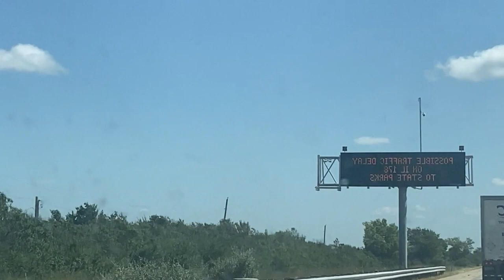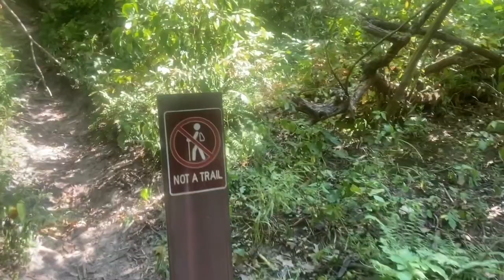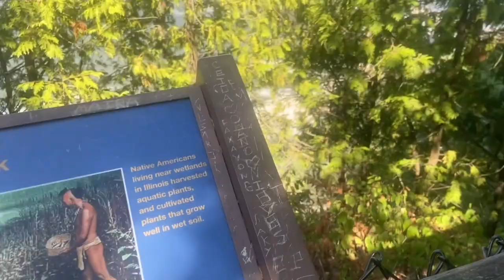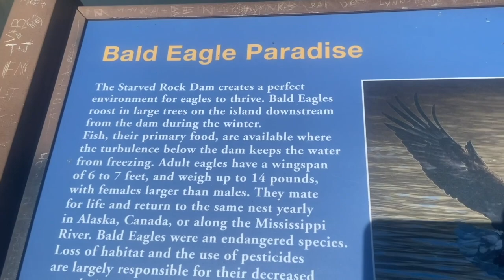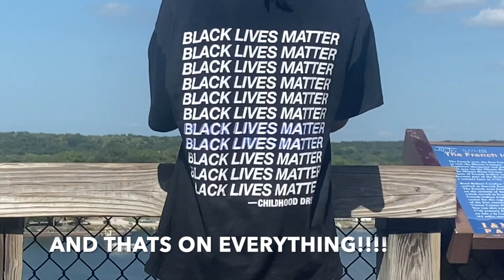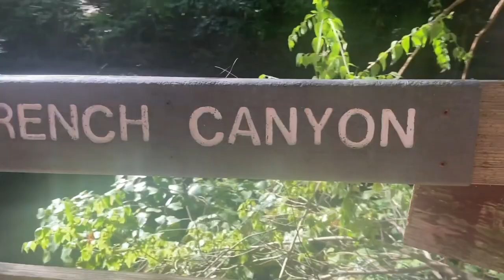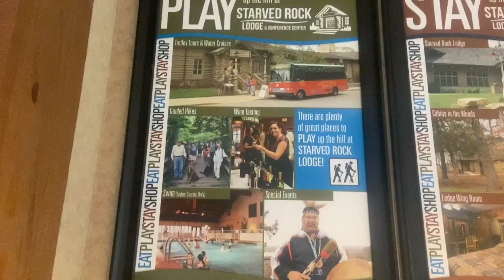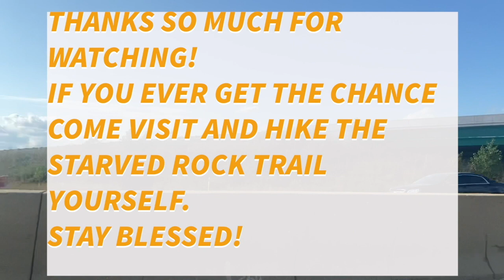Starved Rock State Park : EXPLORE ILLINOIS : our 1st time hiking! 2020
This video is about Starved Rock State Park : EXPLORE ILLINOIS : our 1st time hiking!